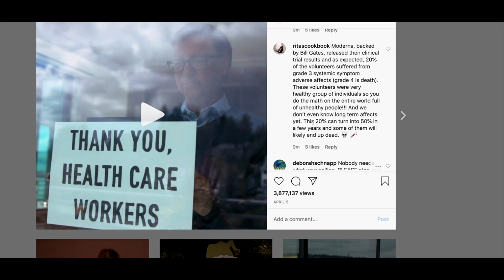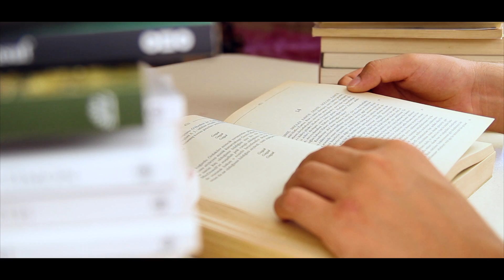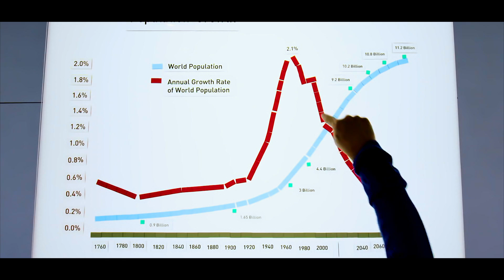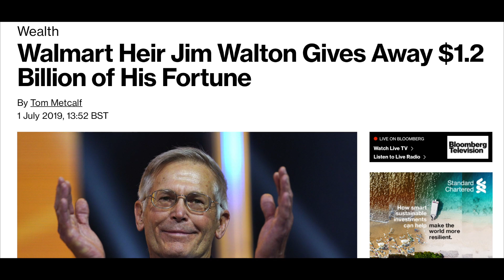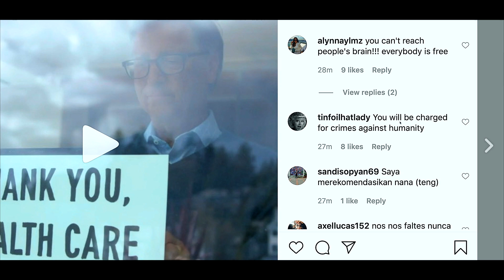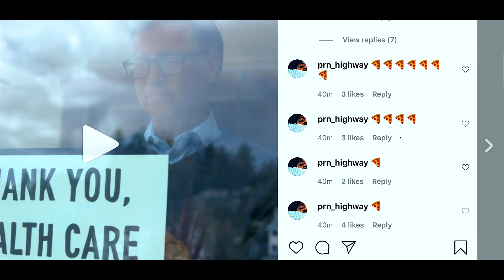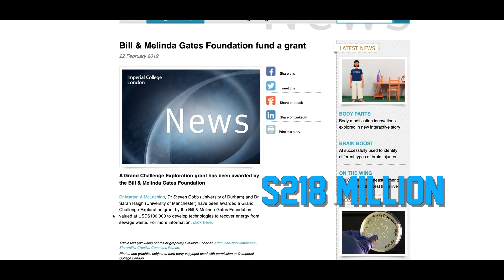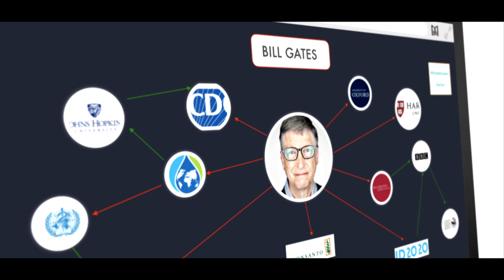EP-3 - Bill Gates - Digital Dictators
Please HELP sharing this episode, it keeps being taken down on all other social media platforms.

This is a non profit project, the aim is to have all anti-propaganda information in one place connected to one map, helping people understand the big picture.

The map is based on that created by The World Economic Forum, our platform will be populated by the general public as well as experts in the field, with a self regulating model.
It's time we stick to facts, and have a scientific and methodical approach in creating real change in the world.

We DO NOT receive any revenue from YouTube, and we give away all copyrights, so you are free to use the content and share it.